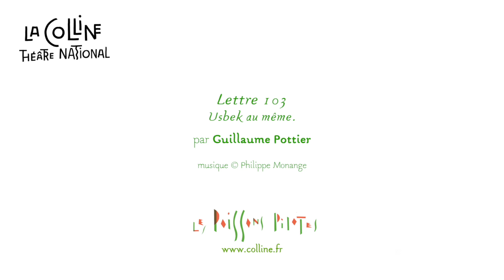Lettres persanes #103 par Guillaume Pottier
[LETTRES PERSANES]

Lettre 103 lue par Guillaume Pottier